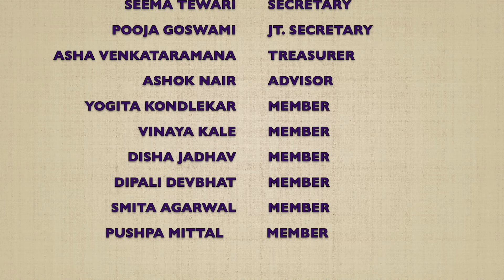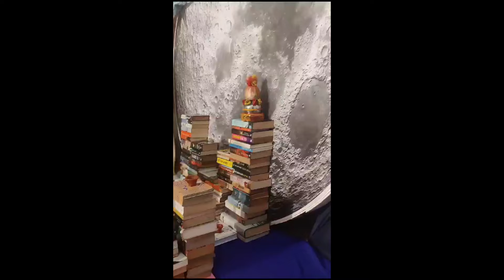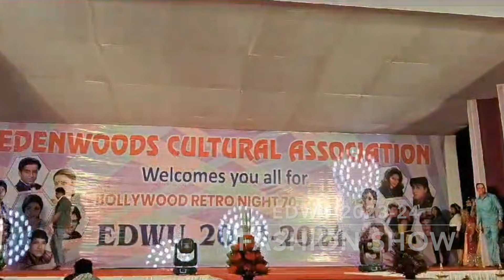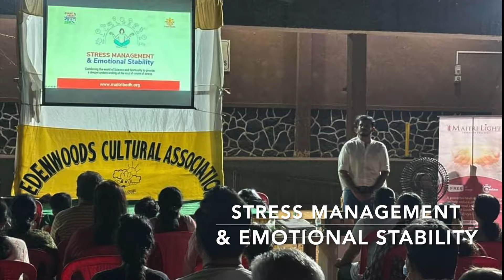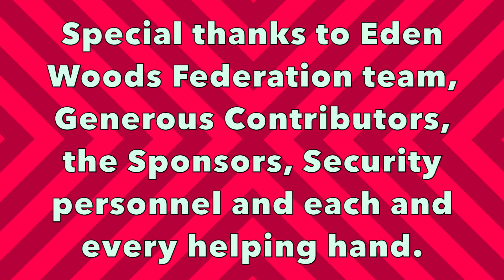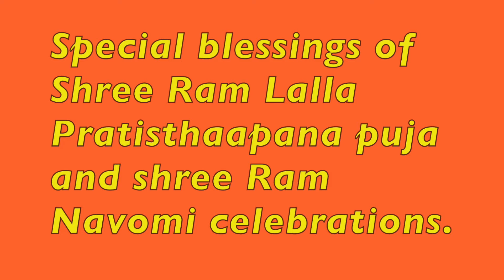EWCA 2023-24 | Fun unlimited with various events by EWCA members & passionate Eden Woods residents.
Take a look at the magnificent events from EWCA with Eden Woods residents. We will take you on the magical journey of culture, tradition, love and togetherness again. Enjoy viewing this variety of events yourself.